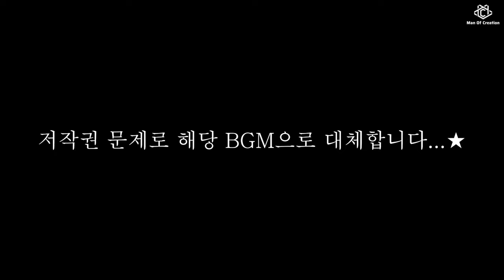ENG | 강태오(KANG TAE OH) 캠핑 브이로그 미공개 하이라이트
강태오(KANG TAE OH)의 캠핑 브이로그 미공개 하이라이트

나니즈들의 성원에 힘입어 준비한
태오의 캠핑 브이로그 미공개 하이라이트✨
(일부 공개된 영상이 섞여있을 수 있어요)

나니즈들이 캡처하기 쉽게 영상 내 자막을 최소화했다는 건 안 비밀...🤫

📢 동영상 풀버전은 맨오브크리에이션 공식 유튜브에서만 봐주세요.